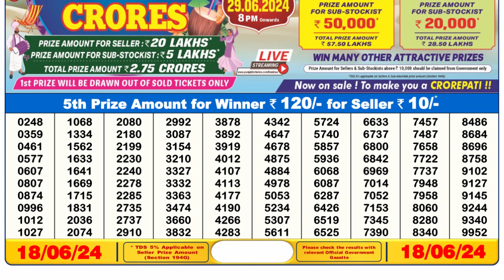🔴Dear Lottery Sambad Live 6pm today 18.06.24 Nagaland State Lottery Result